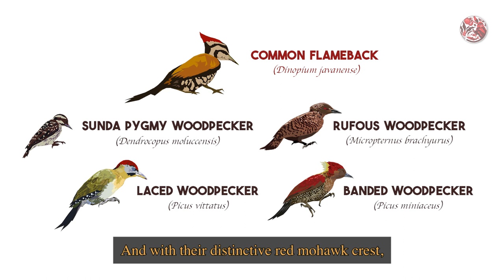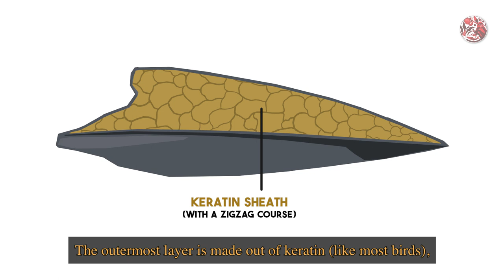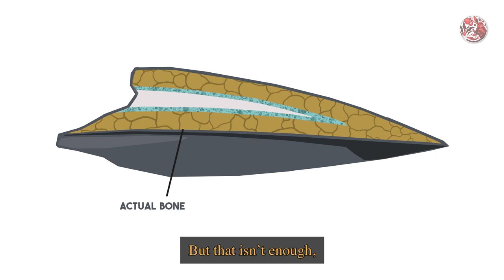Throbbing Woody, Does It Hurt? | Common Flameback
Singapore has her own little version of Woody in that of the Common Flameback! But aside from being colourful and cute and all - have you wondered why a woodpecker does not mush its own brains from all the rapid head banging?

Brief intro to our different woodpeckers in Singapore

Written, Filmed and Edited by:
Fang Shawn

Special thanks to Jamil Mat Isa for granting me permission to use your Common Flameback footage!